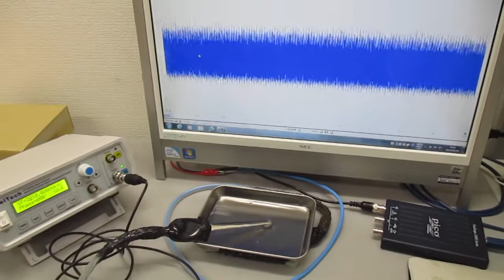メガヘルツの超音波発振制御技術 ultrasonic-labo